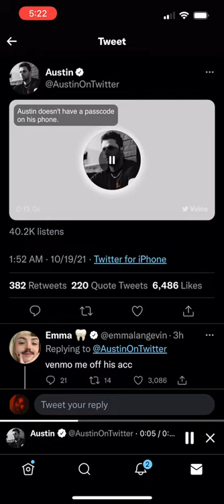Corpse takes Austin’s phone